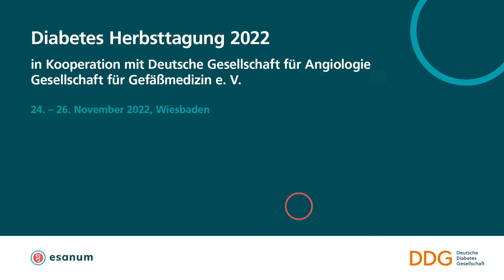Therapie der PAVK – unsere gemeinsame Herausforderung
DR. Stephan Kress, Vorsitzender der AG Diabetes, Sport & Bewegung der DDG und Dr. Gesine Dörr stellen sich im TV Studio von Esanum auf der Diabetes Herbsttagung in Wiesbaden unter anderem diesen Fragen: Würden Sie aus Ihrem persönlichen Umfeld heraus sagen, dass die Diabetolog:innen hierzulande bereits standardmäßig die Gefäße mit im Blick haben? Oder besteht hier weiterer Aufklärungsbedarf?
Auf welche Weise ergänzen sich moderne Therapien bei Diabetes mellitus und PAVK?
Wann gilt ein Patient mit Diabetes mellitus Typ 2 und PAVK im Jahr 2022 als optimal therapiert?
Werfen wir zum Abschluss noch einmal einen Blick auf die neue PAVK-Leitlinie 2022. Was sind die wichtigsten Punkte, die jeder Diabetologe daraus kennen sollte?